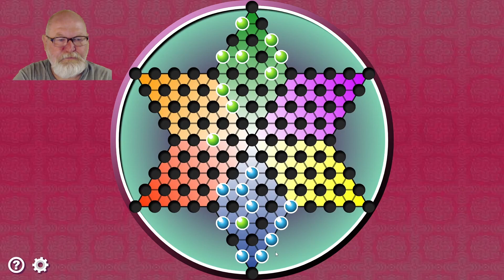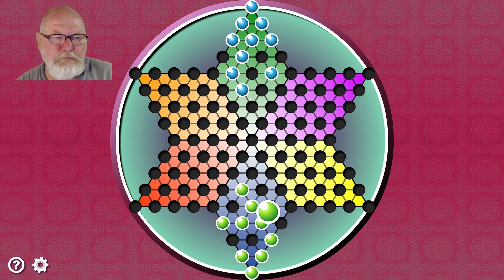Sladdi zockt: "Halma!" (Folge 5 ) Hochkonzentriert zum ersten Sieg?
🏷️ Infos:
Sladdi zockt Halma!

Hier geht es zu der Playlist "Sladdi zockt: "Gesellschaftsspiele!"

 "Sweet Relief" (320bit.mp3) von Zacharia Hickman.
Gefunden auf:
Audiothek von YouTube
✔️ Infos zum Intro ✔️
VFX und SFX stammen von:
Detonate -
40 Free
VFX & SFX
Free Video Editing Assets
der Firma Premium Beat

Logo mit Photoscape und Video mit OpenShot erstellt.

✔️ Quellenachweis:  ✔️
Kreuzworträtsel: 50plus.de
✔️ Infos zum Snaz - Counter✔️

Unterstützen könnt ihr "Sladdi werkelt" wenn ihr bei Amazon einkaufen geht.
Klickt vorher einen von meinen Links an, und kauft euch dann das was ihr wollt.
Wichtig: Euch kostet das keinen Cent mehr!
Ihr könnt selbstverständlich kaufen wo und was immer ihr wollt.

‼🅰 * Meine 🎦 Ausrüstung beim großen * 🅰‼

🎥 * Logitech Webcam c922
🎥 * CamPark Actioncam 4K UHD
🎥 * Nikon D300s
🎥 * Nikon D3000

🛠 * Ryobi R18ROS-0 Exzenterschleifer (ONE+)
🛠 * Ryobi Multischleifer EMS180RV 180 W
🛠 * Ryobi 18 V Akku-Säbelsäge R18RS (ONE+)
🛠 * Ryobi 18 V Stichsäge mit LED R18JS-0 (ONE+)
🛠 * RYOBI 18 V Kartuschenpresse CCG 1801 MHG (ONE+)
🛠 * Bosch Bandschleifer PBS 75 AE
🛠 * Bosch Tischbohrmaschine PBD 40
🛠 * Bosch Tischkreissäge PTS 10
🛠 * Wolfcraft FZ 60 Federzwinge 3631000
🛠 * Wolfcraft Spitzfederzwinge MT 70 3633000
🛠 * Wolfcraft EHZ 100-150 Einhandzwinge PRO 3030000
🛠 * Wolfcraft ES 22 Eckenspanner 3051000 Set
🛠 * Scheppach Abricht- & Dickenhobelmaschine HMS850
🛠 * Proxxon Heißdraht-Schneidegerät Thermocut
🛠 * Proxxon 28462 Feinbohrschleifer FBS 12/EF
(! Netzteil erforderlich: !)
🛠 * PROXXON 28706 MICROMOT Netzgerät NG 2/S

"Sladdi werkelt" ist Partner des Amazon Partner Programm.
✔️ Infos zum Intro ✔️
Detonate -
40 Free
VFX & SFX